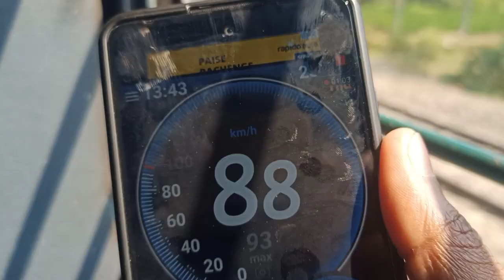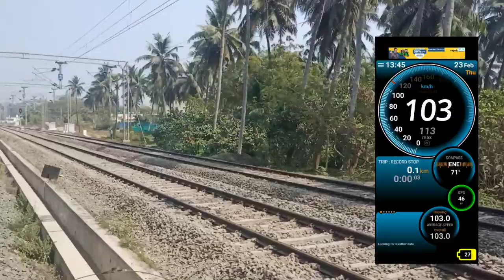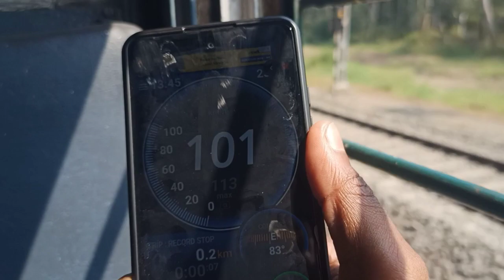BHIMAVARAM JN to NARASAPUR ||MEMU Express Train journey ||110km/ph||branch Line full speed action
BHIMAVARAM JN to NARASAPUR ||MEMU Express Train journey ||90km/ph||branch Line full speed action